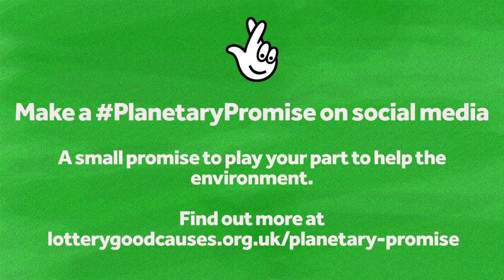Air of Anthropocene - visualising air pollution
Air of the Anthropocene is a fascinating National Lottery-funded art project created by artist Robin Price and environmental scientist Francis Pope. The project documents air pollution levels around the world through photography, creating impactful images that allow people to visualise the air pollution levels around them.

If you’re inspired by Robin, The National Lottery is asking you to make a PlanetaryPromise​.